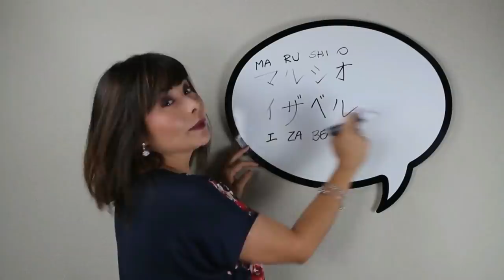TÃO FORTE QUANTO RAYLEIGH E SHANKS? REVELADO OS PODERES DE DOUGLAS BULLET - ONE PIECE STAMPEDE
TWITER:  @EvandroFuzari